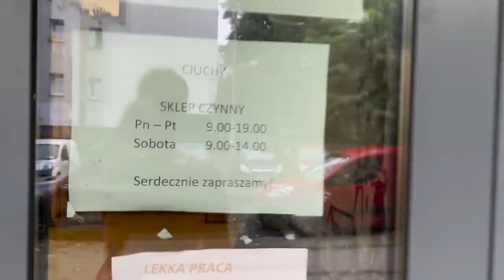Zabieram Was do lumpeksu - Ciuchy na Elsnera - jesienny towar! Mega marynarki, kurtki, markowe buty!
Vlog o rzeczach z odzysku i ciuszkach z second handu. Tym razem zapraszam Was na filmik z cyklu Polecam lumpeksy  - zobaczycie jak wygląda nowy jesienny towar w Sieci Ciuchy w Krakowie na ul. Elsnera i co tam można kupić.
Sylk_me Insta